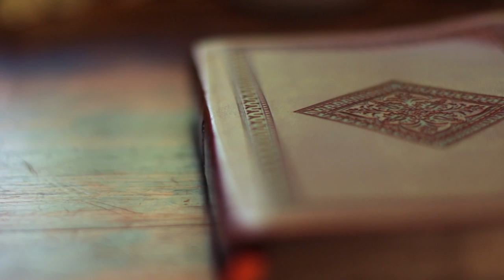Prayer at Valley Forge || General Washington || Jon McNaughton Art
“Prayer at Valley Forge” by Jon McNaughton

In the fall of 1777, George Washington took his army and made winter quarters near Valley Forge, Pennsylvania. The lack of supplies, frigid cold, and rampant disease led to the death of an estimated 25% of Washington’s soldiers that winter.

In my painting, I chose to depict General Washington kneeling in fervent prayer for his army and the cause of freedom. Unbeknownst to him, large warrior angels stand beside him in the snow. A warrior to the right holds the Sword of Truth, his hand over his heart. A warrior to the left wields the Sword of Virtue, gesturing toward Washington. The strength of Washington and his army was not solely in their skills and weaponry, but in their faith, courage, and virtue, as they stood strong in the face of tyranny.

My heart rejoices in this story of the prayer at Valley Forge. As we look to uncertain times ahead, let us remember to pray for God’s blessing, wisdom, and strength to face every battle that comes. Let us also remember that when all seems lost, there are more for us than are against us!

"In that woods, pointing to a close-in view, I heard a plaintive sound as of a man at prayer. I tied my horse to a sapling and went quietly into the woods, and to my astonishment, I saw the great George Washington on his knees alone, with his sword on one side and his cocked hat on the other. He was at prayer to the God of the Armies, beseeching Him to interpose with His Divine aid, as it was the Crisis, and the cause of the country, of humanity, and of the world. 'Such a prayer I never heard from the lips of man. I left him alone praying. I went home and told my wife. I saw a sight and heard today what I never saw or heard before, and just related to her what I had seen and heard and observed. We never thought a man could be a soldier and a Christian, but if there is one in the world, it is Washington. She also was astonished. We thought it was the cause of God, and America could prevail.'" – As taken from the diary of Rev. Nathaniel Randolph Snowden, as stated by Isaac Potts, a British loyalist who lived in Valley Forge during the winter of 1777 and 1778.